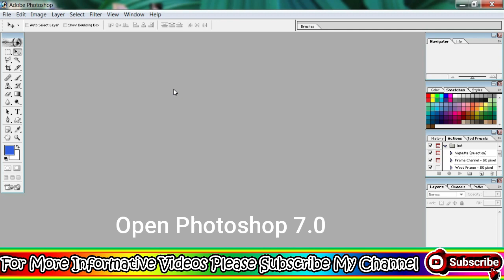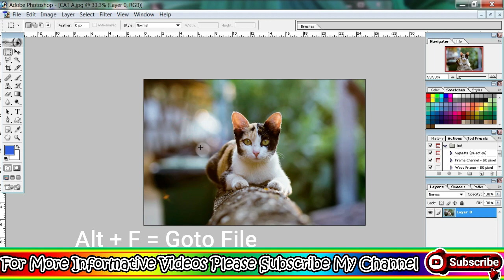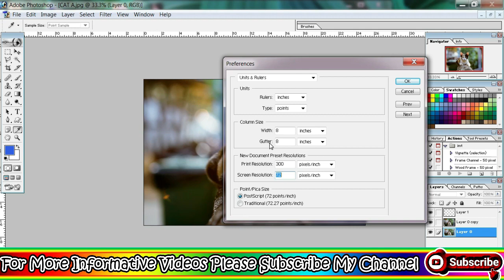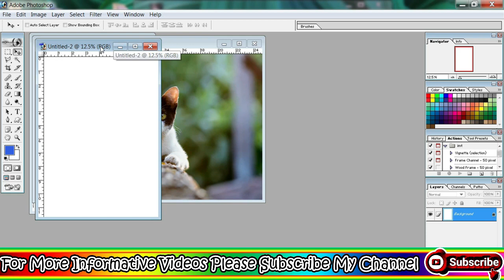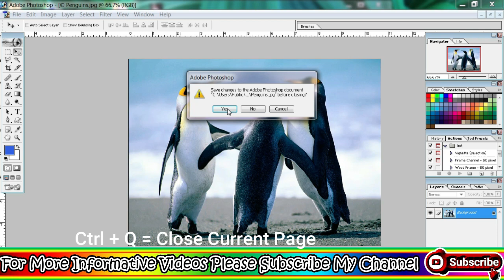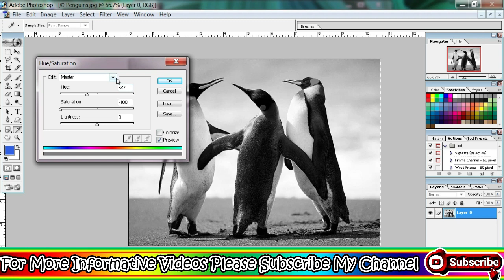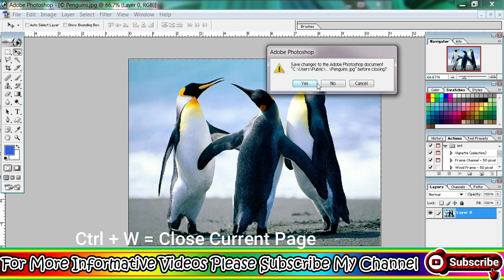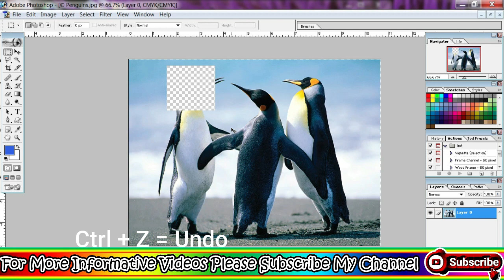Adobe Photoshop Keyboard all Shortcut Keys.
Welcome To Jaan I.T
Jaan I.T Makes A New Informative And Interesting Video For You.
Insha Allah In This Video I Tell You All The Shortcut Keys Of Adobe Photoshop.